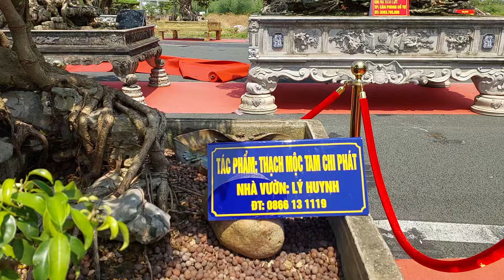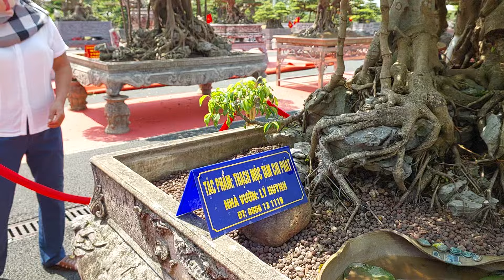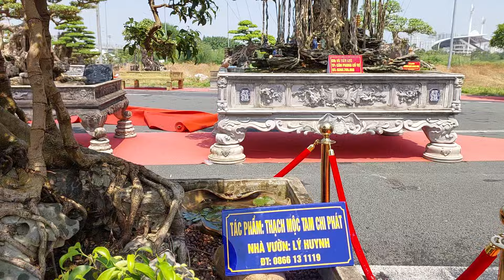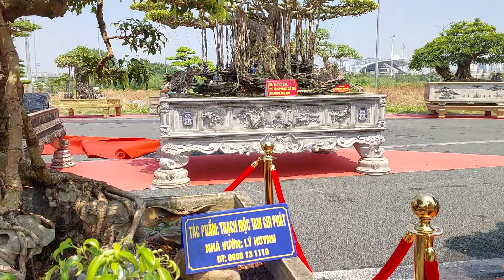FESTIVAL THỦ ĐÔ ! Tình cờ gặp NV anh LÝ HUYNH mang cây ĐẸP NHẤT vườn đi chơi .